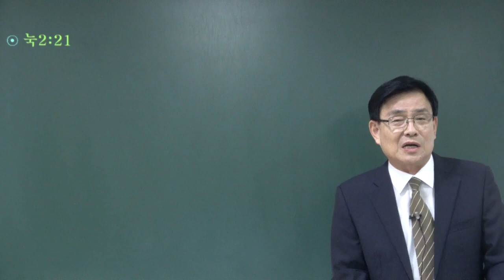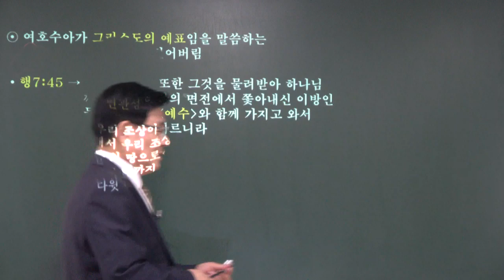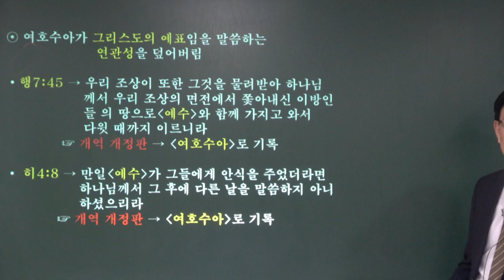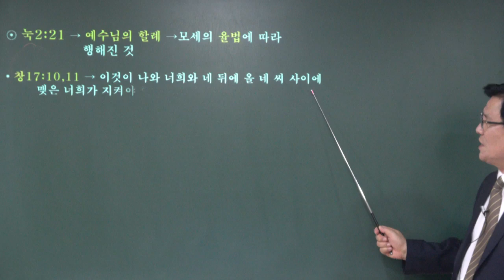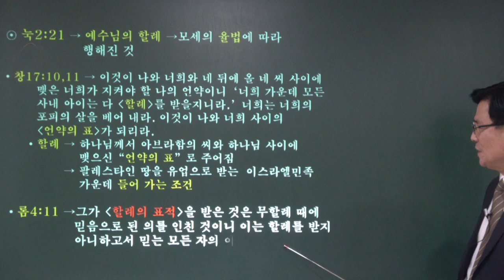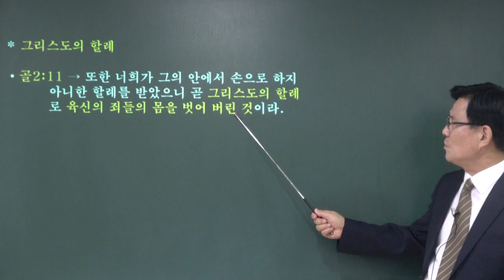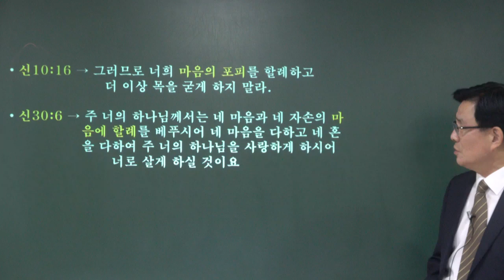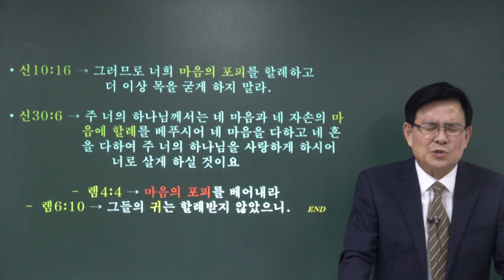성경의 핵심 지식 (누가복음-8) 예수님과 할례 청주성경침례교회 신영열목사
강사: 신영열 목사
교재: 한글킹제임스성경 (럭크만 주석성경)
내용: 예수님과 할례